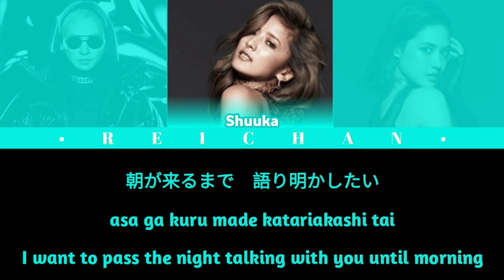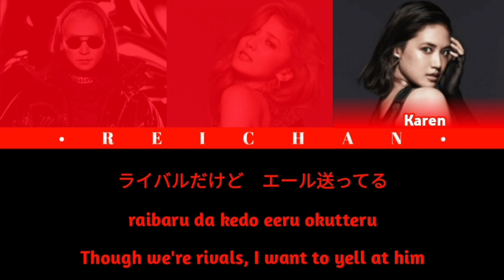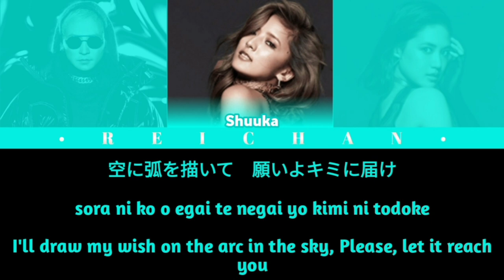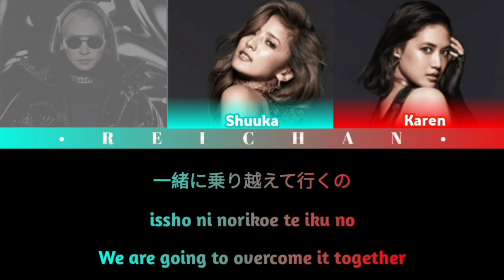ShuuKaRen : Take-A-Shot! feat PCKZ Lyrics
[Requested by Rafia Sayed]

advice of the day: never edit a shuukaren video unless you wanna pass out like me and ‎@wjshty did 😻

Kanji/Romaji: jpopasia
English: jumpingstorm @ livejournal
Color Codes: me (with corrections by Dream Maria @ YouTube)

Members:
♡ Fujii Shuuka (teal)
♧ Fujii Karen (red)